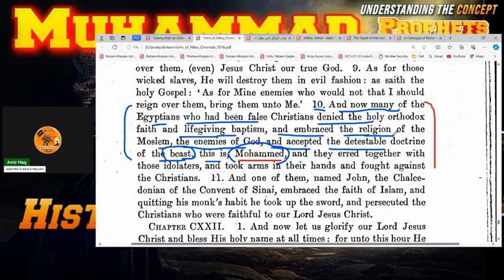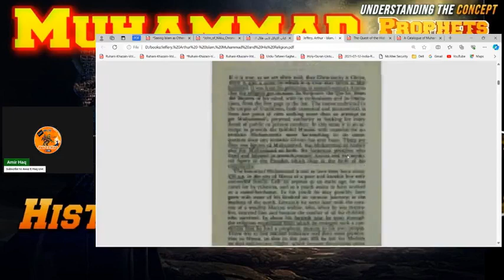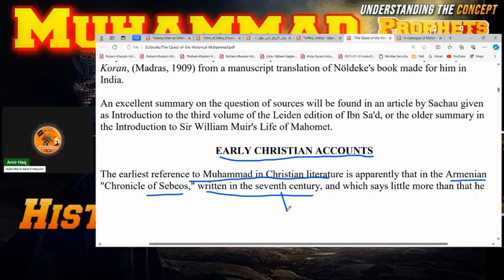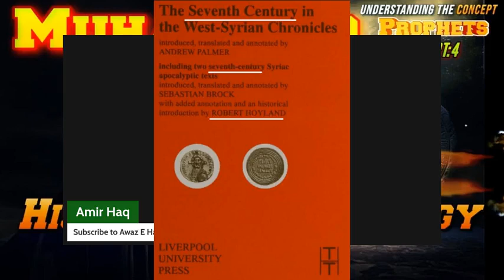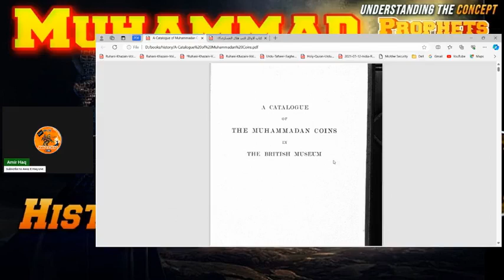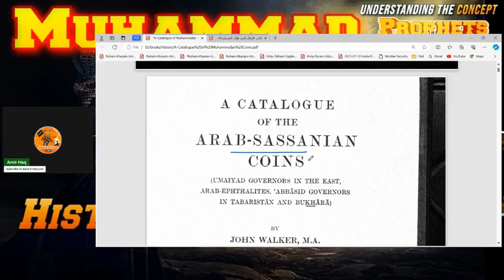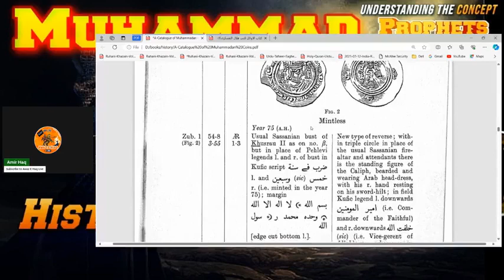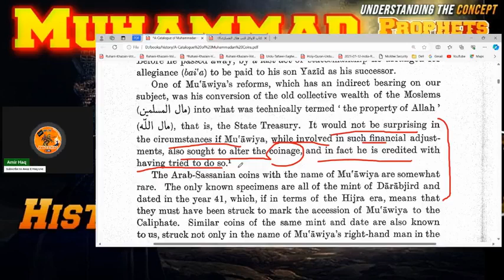Muhammad PBUH in the Light of History & Archaeology | Nabi Muhammad Pbuh ka Tareekhi SabootConcept 4